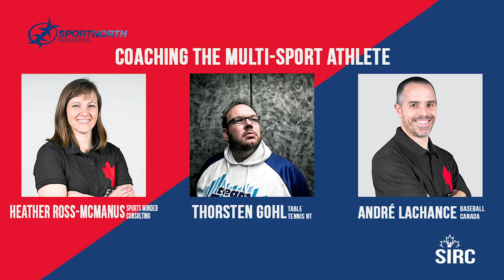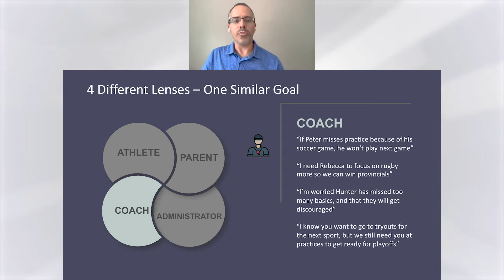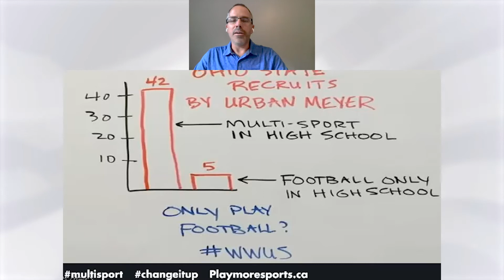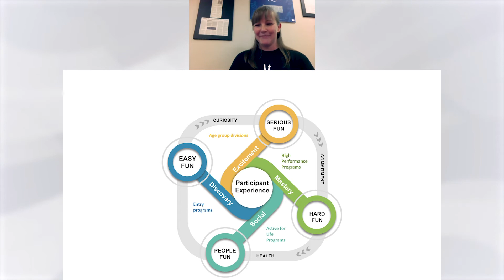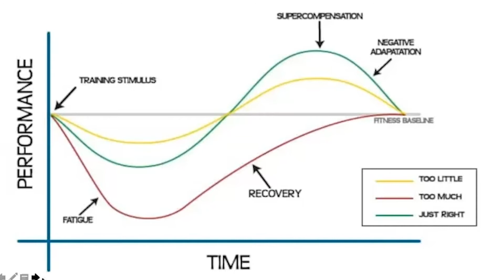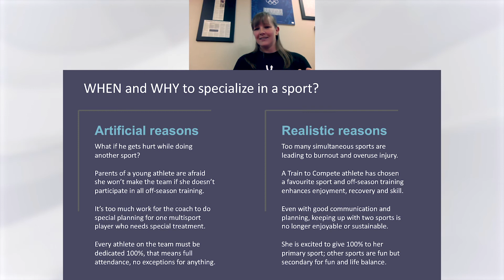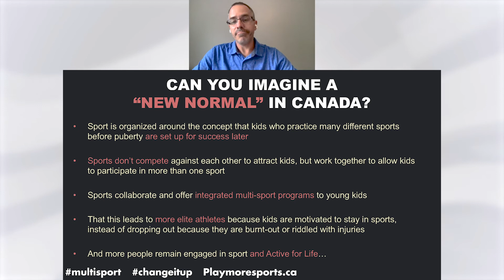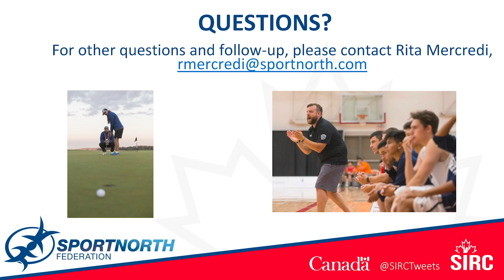Sport North Coaching Mini-Series – Part 1: Coaching the MultiSport Athlete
Effective multisport participation requires cooperation among athletes, coaches, parents, and sport administrators to ensure that the benefits of a strong athletic foundation are realized. Challenges such as adequate rest and recovery, avoiding injury and burnout, and determining if and when to prioritize a single sport become important considerations as an athlete moves through Train to Train and into later stages of long-term development in sport. This webinar will equip you with the key tools for coaching the multi-sport athlete.

Led by: Heather Ross McManus, Long-Term Development Advisor, Sport for Life Society & André Lachance, Business, Sport Development and Women’s National Team Director at Baseball Canada. Guest coach was Thorsten Gohl, Table Tennis Coach for Team NT.